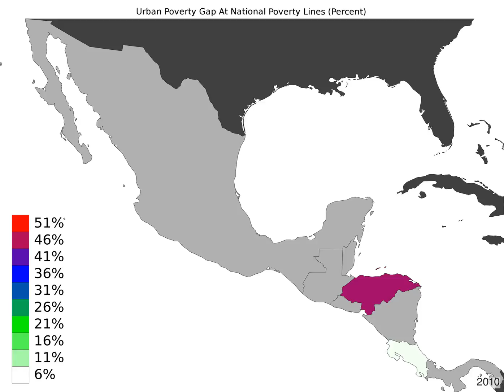Central America - Urban Poverty Gap At National Poverty Lines - Timelapse